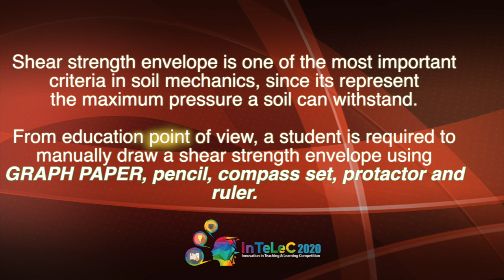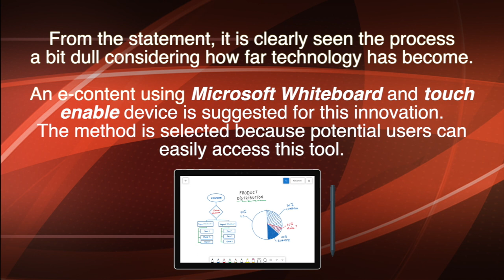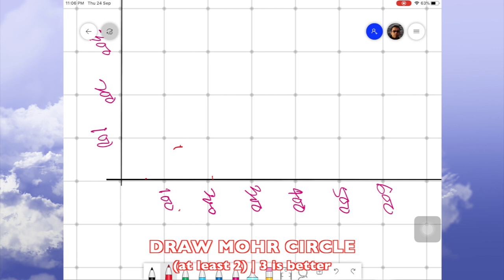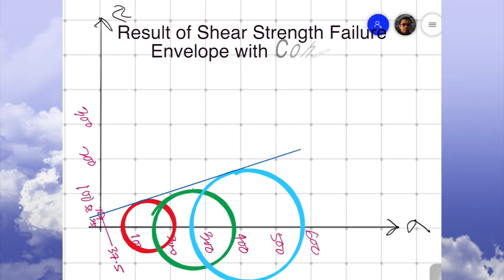CD48 - Shear Strength Envelope Engaging Way